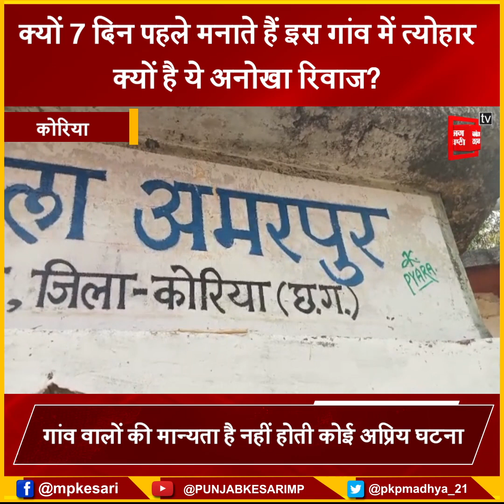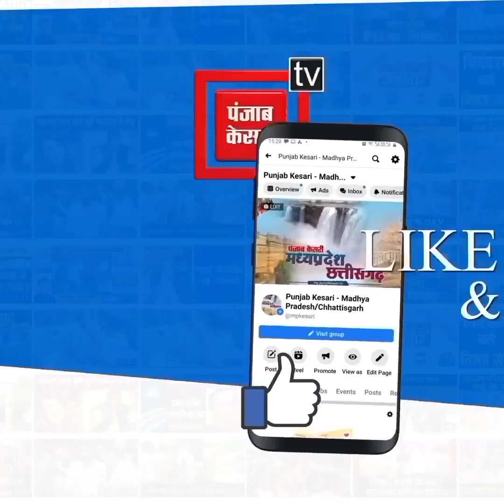इस गांव में अनहोनी न हो इस डर से एक सप्ताह पहले मना लेते हैं होली! जानिए क्या है इसके पीछे का रहस्य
Also Watch ►